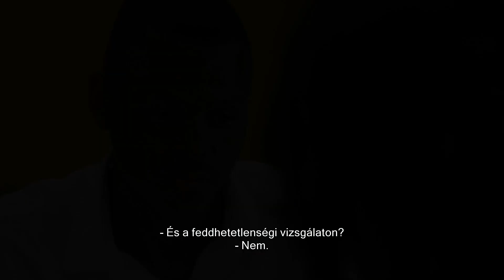BIDF2019 - LAND OF THE FREE - A SZABADSÁG FÖLDJÉN